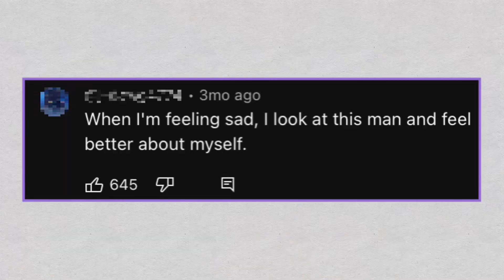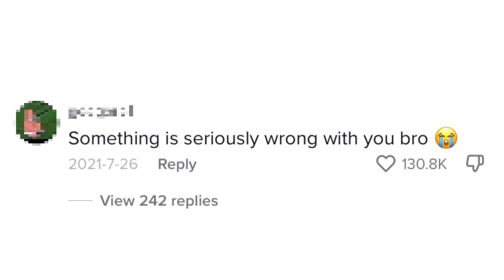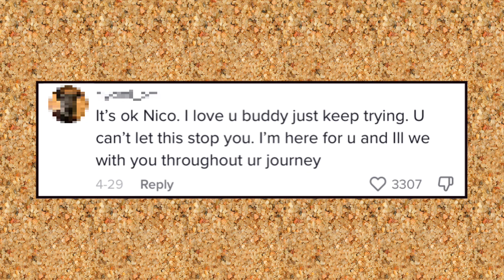Nikocado Avocado Has Finally Lost Weight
Examining the weight loss journey of Nikocado Avocado and how he has already quit…

0:00 - Nikocado Avocado Weight Loss
3:18 - Nikocado Avocado Gaining Weight Again